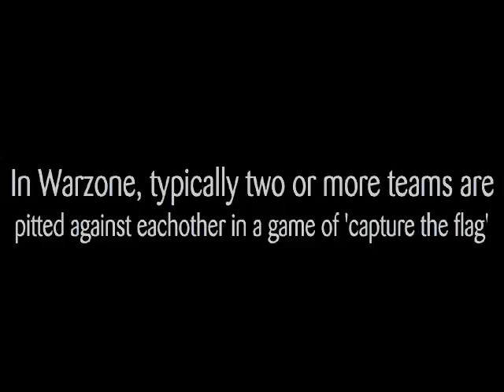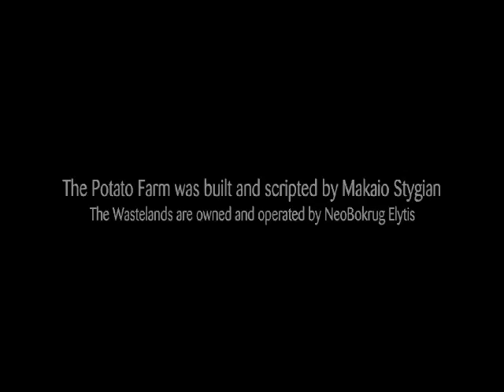Introduction To Warzone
Warzone is a biweekly fighting game held in Second Life, at Hambone, one of The Wastelands sims.  The game was put together by Neobokrug Elytis and his merry band of Devs, and involves team capture-the-flag and area-specific weaponry.  This video is intended to introduce a few aspects of the area and game prior to actual airing of action.